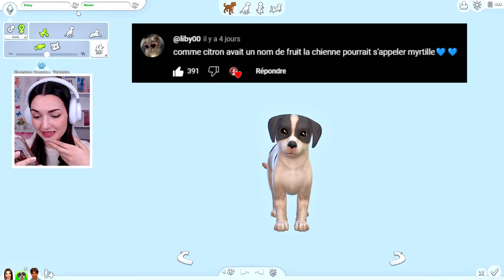Ambre est enceinte, des jumeaux ? 👶🥳 | Legacy #19 | Let's Play Sims 4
▶ Dans cet épisode on découvre un côté très spécial d'Alexandre, on perd quelqu'un d'important, et Ambre accouche à la maison.

★ Règles de mon Legacy :
Le principe d'un legacy challenge est de suivre une même famille sur 10 générations. Mon legacy a pour but de (re)découvrir différents packs du jeu en ayant pour chaque génération une ville différente, une carrière différente, une aspiration différente etc. Si vous n'avez pas les packs que j'utilise, n'hésitez pas à remanier le legacy à votre façon !

OBLIGATOIRE :
Jouer en durée de vie normale.
Le premier enfant (adoption comprise) est le nouvel héritier de la prochaine génération.
Pour valider chaque génération, l'aspiration doit être terminée et le niveau 10 de la carrière doit être atteint.

» 1ère Génération «
Couleur dominante : Jaune
Traits de personnalité : Bienveillant(e), Soigné(e), Actif(ve)
Aspiration : Culturiste
Carrière : Juridique (branche juge)
Ville : San Myshuno

» 2e Génération «
Couleur dominante : Bleu
Traits de personnalité : Aime la musique, Proche de sa famille (troisième au choix)
Aspiration : Génie de la musique
Carrière : Auteur
Ville : Brindleton Bay

» 3e Génération «
Couleur dominante : Rose
Traits de personnalité : (à venir)
Aspiration : (à venir)
Carrière : (à venir)
Ville : Henford-on-Bagley

▶ SET-UP :
- Casque : G735 Aurora Logitech
- Souris : G705 Aurora Logitech
- Clavier : G715 Aurora Logitech